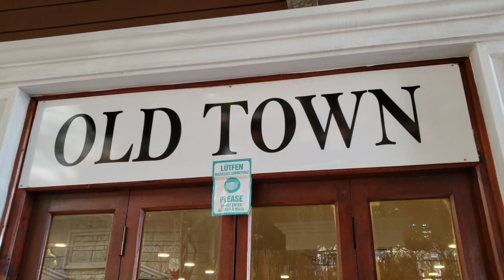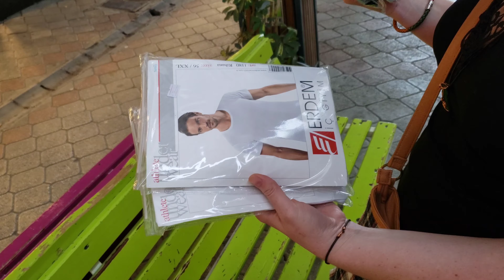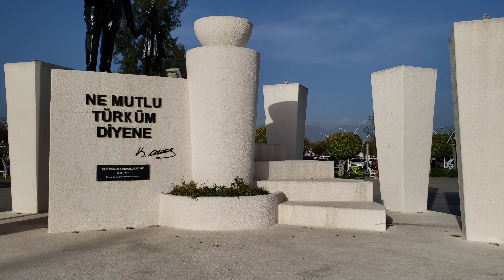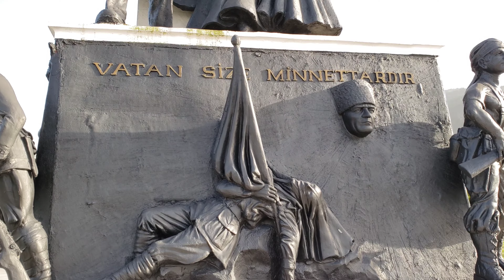18 Items for $100. Shopping in Fethiye, Turkey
I made this video of us exploring the streets in Fethiye, Turkey. We do a little shopping to get some cooler weather close.